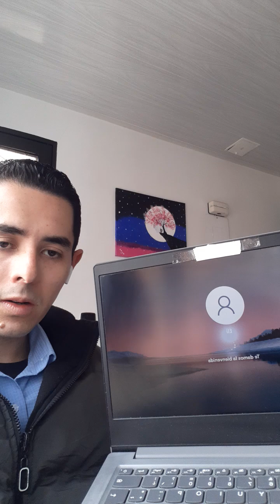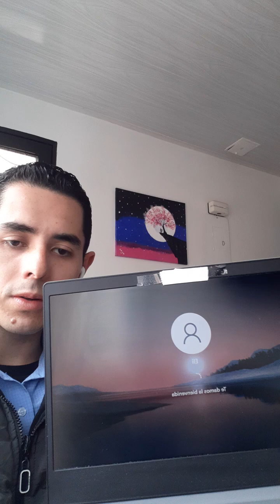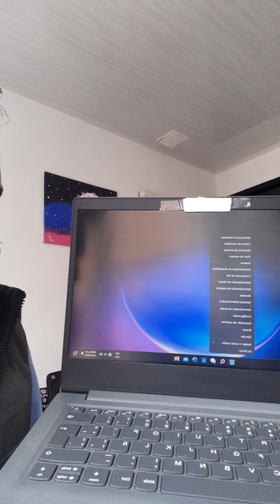Lenovo Ideapad S145 para cambio de disco duro.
Acá les muestro cuánto demora en iniciar un portátil Lenovo que viene por cambio de disco duro.